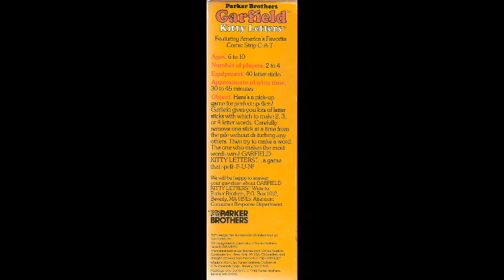Let's Play Garfield's Kitty Letters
Peter the cat recently received a new Garfield game! And to mark the occasion, he decided to make his first ever LP video.

Thanks to Wax-Badger for sending me the game and for cleaning up the audio once again.